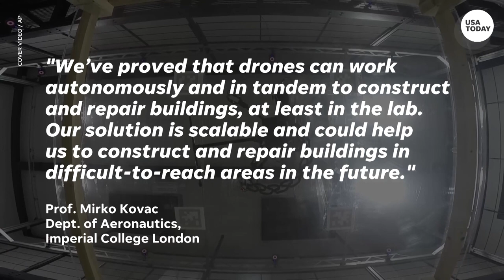3D printing drones build homes like worker bees | USA TODAY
European researchers have created a fleet of bee-inspired flying 3D printers for building and repairing structures in-flight.